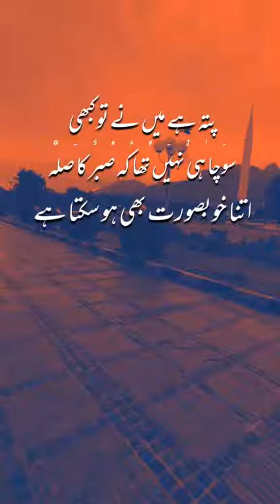Pata hai maine kabhi:Urdu shayari Best 2 lines peotry Status Video 💙💔💚